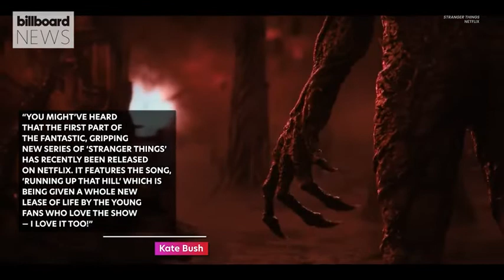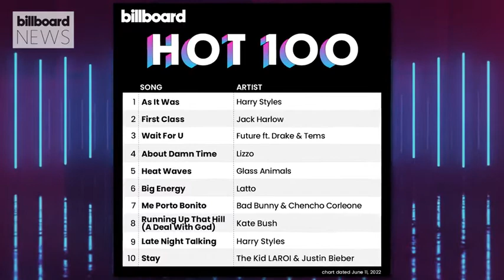“Billboard News” (6 June 2022)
From “Billboard News”, 6 June 2022💅🏻